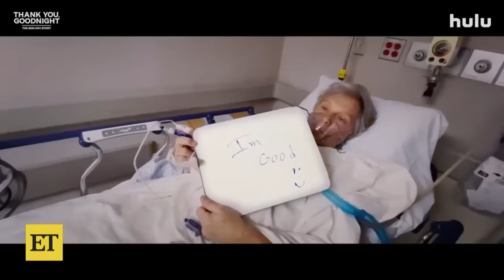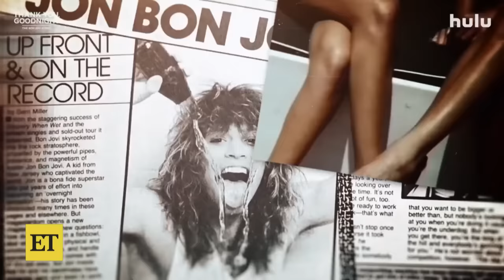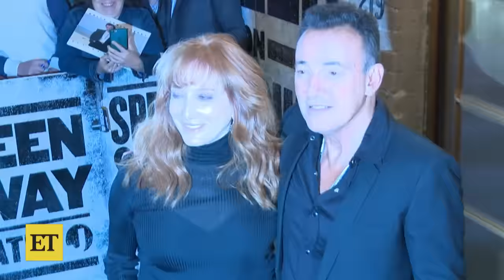Jon Bon Jovi on His Health and Where He Stands With Richie Sambora (Exclusive)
Jon Bon Jovi sits down with ET's Nischelle Turner at the iHeart Studios in Los Angeles before the premiere of his new docuseries, 'Thank You, Goodnight: The Bon Jovi Story,' streaming on April 26 on Hulu and Disney+. The rocker opens up about his health challenges and reveals he’s doing vocal therapy. He also shares where his relationship stands with Bon Jovi bandmate Richie Sambora.